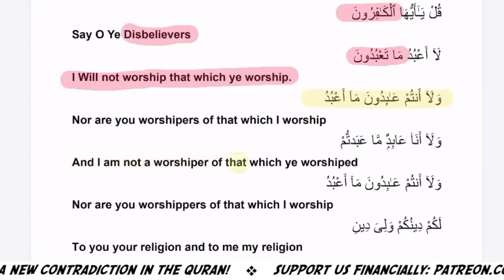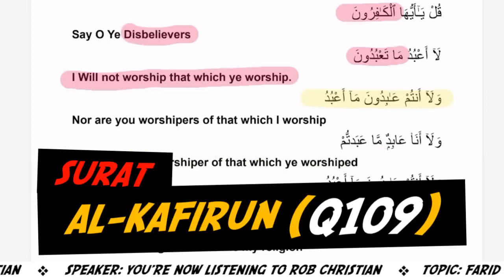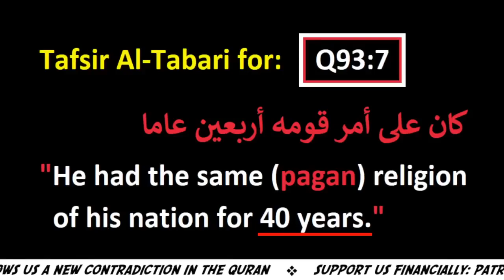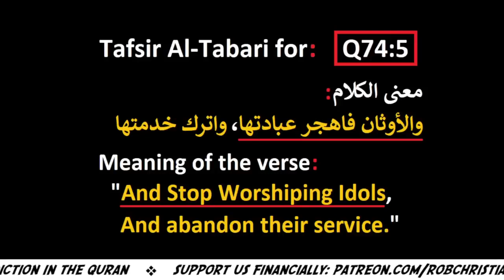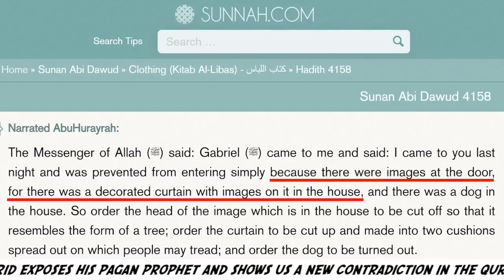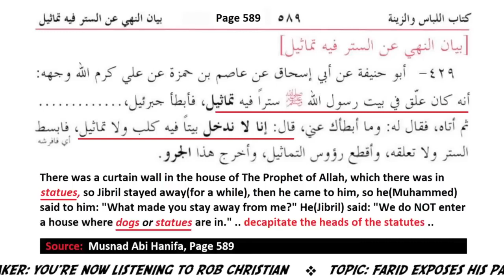Farid Responds CAUGHT Lying about his Prophet's PAST! Shirk in islam Rob Christian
Support Rob Christian
Was Muhammad a pagan like his fellow Arab pagans? Did he live his life as a pagan or he was a true prophet of the God of the Holy Bible?
Let's find out from Rob Christian about the man that called himself prophet of Islam